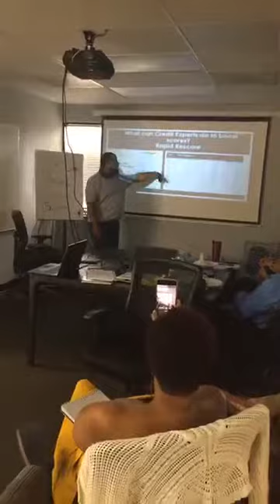How to build your credit to purchase a home | Fast Credit Repair Part 3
Looking to purchase a home fast and need to build or repair your credit fast? This 3 part video series will inform you how to build your credit fast in 60 days to help you do that NOW.